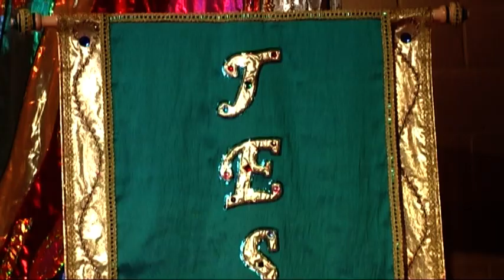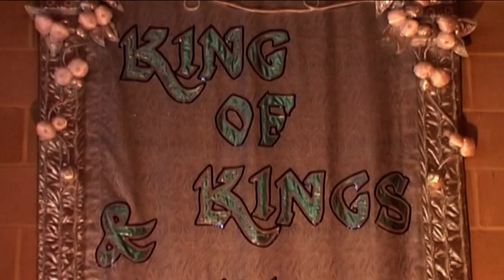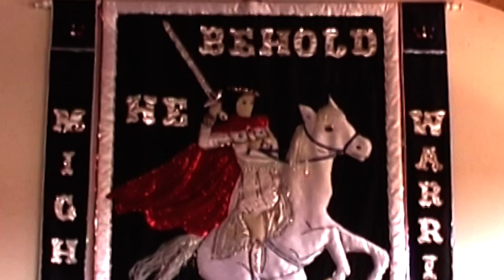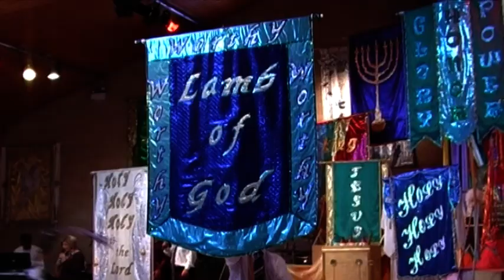Feast of Tabernacles filmed at Christian Resource Centre Bury St. Edmunds Suffolk in 2007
Feast of Tabernacles celebrations at Christian Resource Centre Bury St. Edmunds Suffolk in 2007

We rarely put anything on YouTube with copyrighted music.
We feel this magnificent event should be shown so accept that all music is copyrighted and ask YouTube to understand why we have done so.